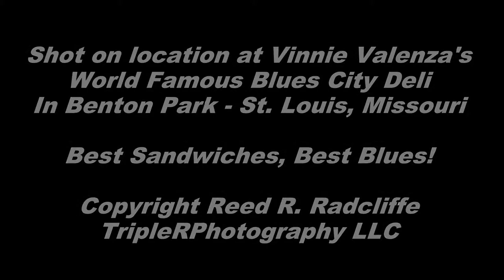Stacy Mitchhart at the Blues City Deli - I'm the Reason She Walks That Way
The Stacy Mitchhart Band played in St. Louis on Saturday, July 26 at the World Famous Blues City Deli. Many thanks to Vinnie Valenza for bringing in such great music for us to see. If you are ever in St. Louis, head over to the Benton Park neighborhood and try out a sandwich - if you are there on a Thursday night or Saturday afternoon, hang out for the music. for hundreds more roots, blues and Americana videos and thousands of still photographs. We have a lot of fun with the blues here in the Lou - stop by and see us sometime. Thanks for checking out this video!